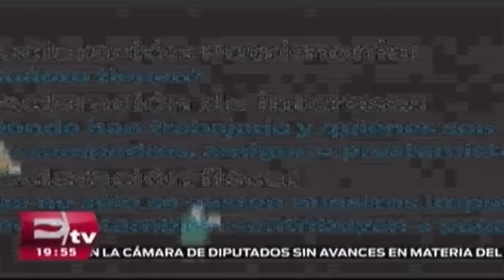Mancera toma decisiones en función de su carrera política / David Páramo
Miguel Ángel Mancera, Jefe de Gobierno de la Ciudad de México, decide acciones como parte de su campaña política, así lo dio a notar las defender a los empresarios tras la aprobación de la Ley 3 de 3.

17 de junio 2016